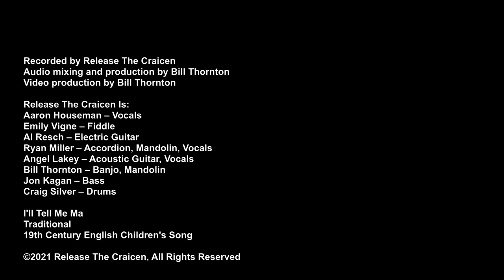I'll Tell Me Ma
Our rendition of the Pub classic Tell Me Ma from our 2021 virtual St Patrick's Day Party